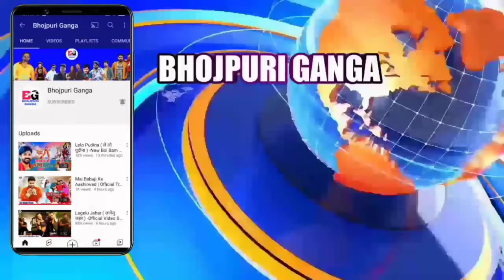अपने ससुराल से लड़ेंगे चुनाव -Baliya Jila | Chunav Ticket | BJP Party | Pawan Singh | Jyoti Singh